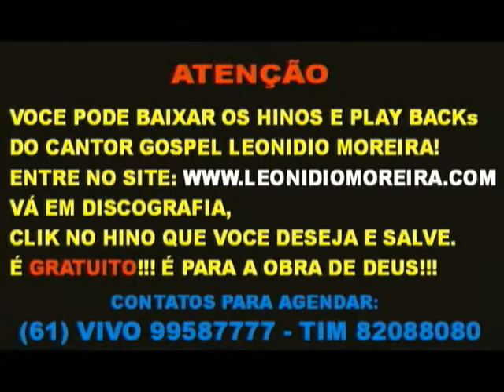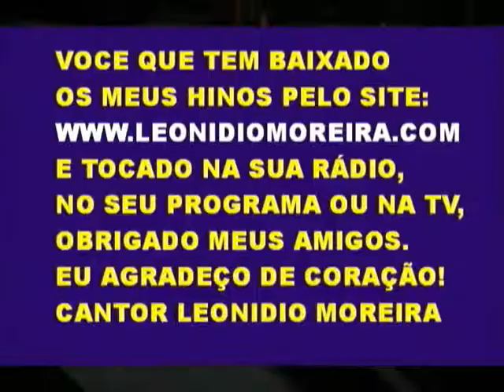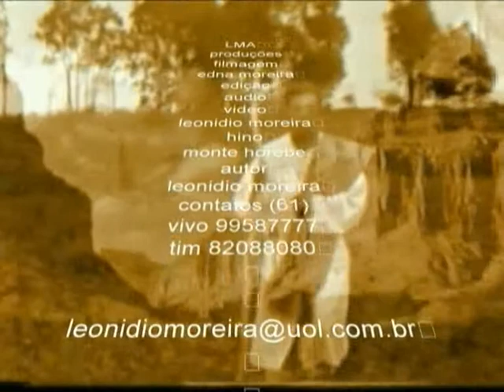forró música gospel cantor Leonidio Moreira fones para agenda (61) vivo 99587777 - tim 82088080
Você pode baixar os hinos e play-backs GRATUITO!!!
do cantor gospel Leonidio Moreira!
= Philisteus Philistinos Phillyreia Phillyrena Philo-grego Philo-hellenismo Philo-helleno Philo... Philocýnico Philodendro Philodendro-imbê Philodérmico Philodynasta Philogenitura Philogynia Philogýnio Philógyno Philologia Philológico Philologista Philólogo Philomáthico Philomela Philonegro Philónio Philosophal Philosophante Philosophar Philosophastro Philosophear Philosophia Philosophicamente Philosophice Philosóphico Philosophismo Philósopho Philotéchnico Philotimia Phílyca Phimose Phlebetasía Phlebenterismo Phlébico Phlebite Phlebographia Phlebográphico Phlebógrapho Phlebólitho Phlebomalacia Phlebopalia Phlebóptero Phleborrhagia Phlebotomia Phlebotómico Phlebótomo Phlegethonte Phlegmão Phlegmasia Phlegmásico Phlegmatorrhagia Phlegmonosa Phléolo Phlogístico Phlogisto Phlogistologia Phlogistológico Phlogogênico Phlogógeno Phlogose Phlómide Phlooplastía Phloorrhizina Phloretato Phlorético Phloretina Phloroglusina Phlox Phlytena Phlytenóide Phlytenular Phobia Phobophobía Phobóphobo Phoca Phocáceos Phoceia Phocena Phocenato Phocênico Phocenina Phócio Phocomelia Phocómelo Phoebe Phólada Pholadite Pholadito Pholeosântheas Pholerite Pholidite Pholidito Pholídoto Phoma Phonação Phonador Phonalidade Phonascia Phonasco Phonautógrapho Phonema Phonendoscopia Phonendoscópico Phonendoscópio Phonética Phoneticamente Phoneticismo Phoneticista Phonético Phonetismo Phonetista Phónica Phónico Phono... Phonocâmptico Phonogramma Phonographia Phonográphico Phonógrapho Phonólita Phonolíthico Phonólitho Phonologia Phonológico Phonometria Phonómetro Phonophobia Phonóphobo Phonospasmo Phorantho Phórmio Phoronomia Phosgênio Phosphatado Phosphático Phosphatina Phosphato Phosphatose Phosphaturia Phosphena Phospheno Phosphito Phosphoglycerato Phosphoglycérico Phosphorar Phosphorear Phosphoreira Phosphoreiro Phosphorejante Phosphorejar Phosphóreo Phosphorescência Phosphorescente Phosphorescer Phosphoreto Phosphórico Phosphorinos Phosphoríphoro Phosphorismo Phosphorista Phosphorita Phosphorite Phosphorito Phosphorização Phosphorizar Phósphoro Phosphoroscópio Phosphoroso Phosphosiderito Phosphovinato Phosphovínico Photínia Photinianos Photismo Photo-elétrico Photo... Photocalco Photocartographia Photocerâmica Photochímica Photochromaticamente Photochromático Photochromographia Photocollographia Photocópia Photodoscópio Photofulgural Photogênico Photogênio Photogramma Photographar Photographia Photographicamente Photográphico Photógrapho Photogravura Photolithographia Photologia Photológico Photomagnético Photometria Photométrico Photómetro Photomicrographia Photomicrográphico Photominiatura Photominiaturista Photophobia Photóphoro Photopsia Photosculptura Photosphera Phototaxia Phototelegraphia Phototherapia Phototherápico Phototopographia Phototypar Phototypia Phototypiar Phototypographia Phototypográphico Phototypogravura Photozincographia Photozincográphico Phragma Phrase Phraseado Phraseador Phrasear Phraseologia Phraseologicamente Phraseológico Phrásis Phratria Phrenalgia Phrênico Phrenite Phrenogástrico Phrenoglottismo Phrenologia Phrenologicamente Phrenológico Phrenologismo Phrenologista Phrenólogo Phrenopatha Phrenopathia Phrenopáthico Phronema Phronetas Phrygânio Phrýgio Phthalâmico Phthalato Phthálico Phthanite Phthanito Phthiríase Phthisiógeno Phthisiologia Phthisiologista Phthisuria Phthórico Phthório Phýceas Phycite Phycocyano Phycóide Phycolíchens Phycologia Phycológico Phycologista Phylatera Phylatério Phylarcho Phyllântheas Phyllantho Phyllídea Phyllite Phyllito Phyllo Phyllode Phyllódio Phyllogenia Phyllogênico Phyllóide Phylloidinação Phyllolóbeas Phylloma Phyllóphago Phyllópodes Phylloptosia Phyllosomo Phyllotaxia Phylloxanthina Phylloxera Phylloxerado Phylloxericida Phylloxérico Phýllula Phyma Phymatina Phymatóide Phymatose Phymatoso Phýmico Physália Physálide Physalina Physális Physalite Physalito Physarmónica Physconia